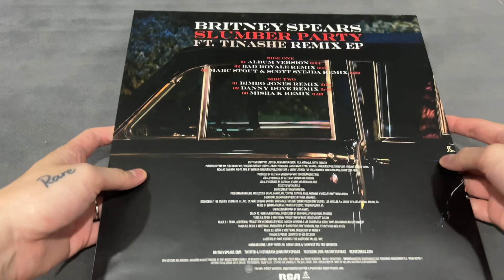[Unboxing] Britney Spears - Slumber Party Remix EP (Vinyl)